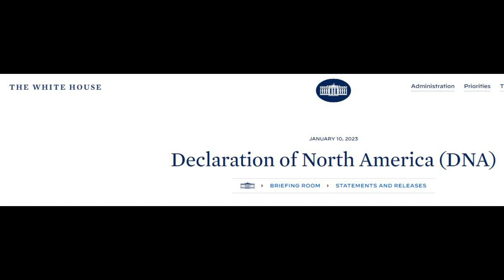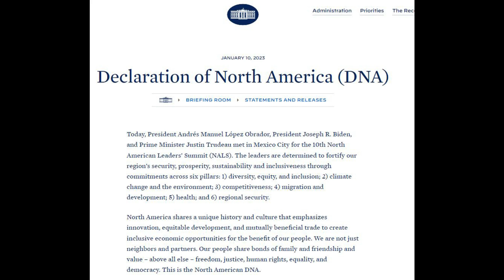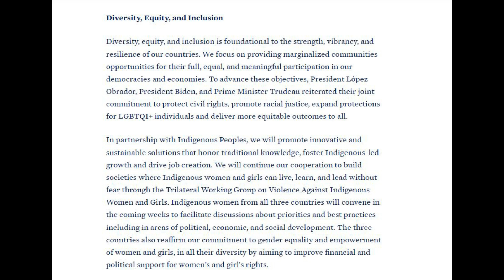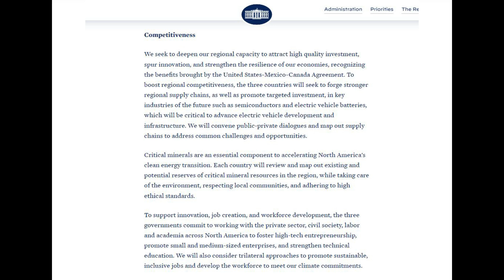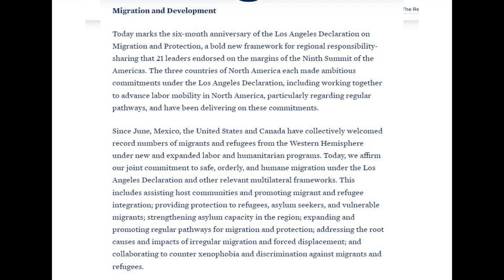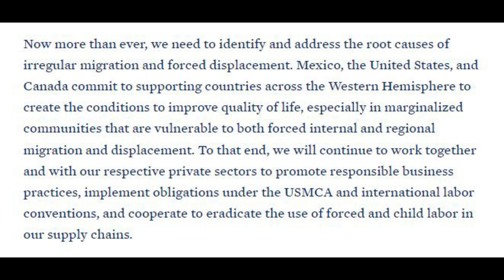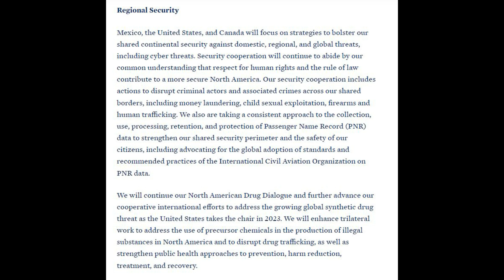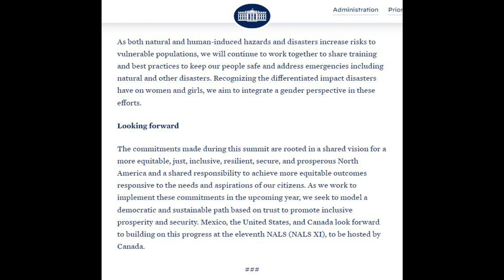Declaration of North America (DNA) from Whitehouse.Gov